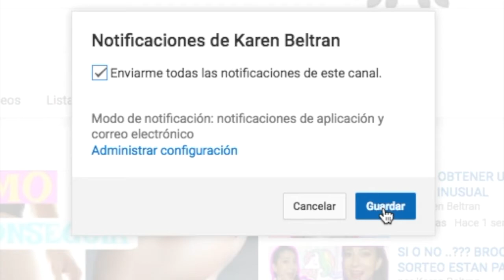MAQUILLATE PARA IR A LA ESCUELA /Sin Que Se Den Cuenta\